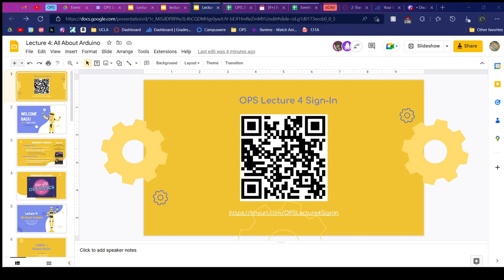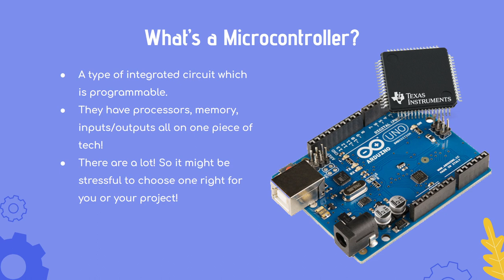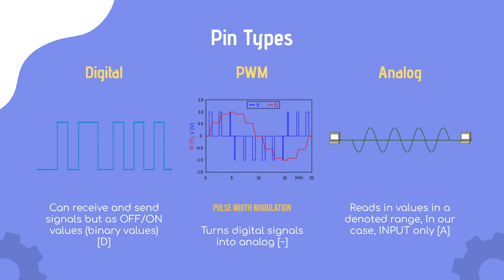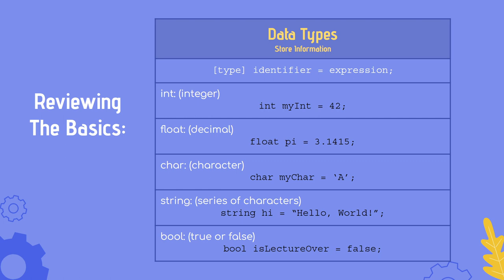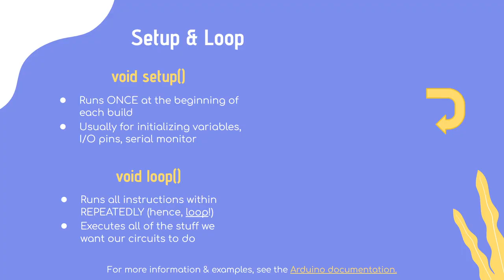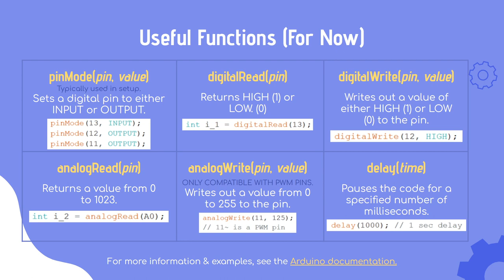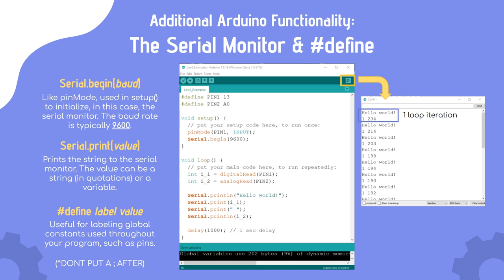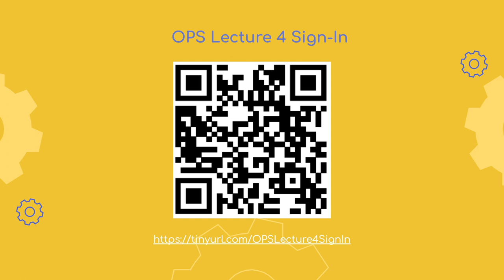OPS Lecture 4 2022-2023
Lecture 4: All About Arduino
UCLA Winter Quarter 2023
Lecture by Miriam Nygren and Eli Foerst